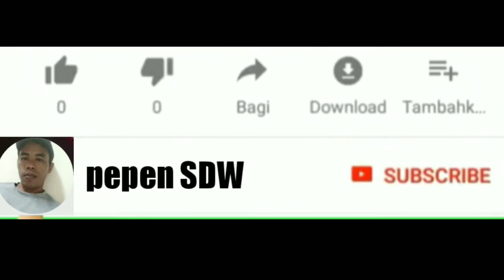cara mengambil lebah apis cerana yang bersarang di lobang tanah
cara mengambil lebah apis cerana di lobang tanah

kita harus hati²...tujuan nya agar sang ratu tidak kehempit, atau ketimpa tanah saat kita melakukan pembongkaran.